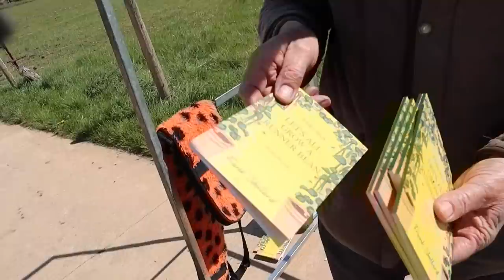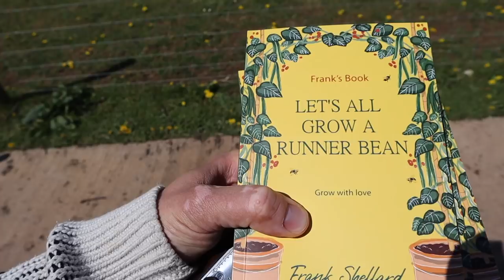United Kingdom reopening! Soho Farm House staycation & GF Bday vlog.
I have been in London for the past three weeks. The city is fully open, and it's nice to be back. We took an amazing trip out to the country to stay at the Soho Farm House. Highly recommend visiting this place if you're lucky enough to get a room. This weekend I'm off to Monaco for the Grand Prix Race, and then Italy.

I hope you enjoyed these videos, as it takes a long time to film & edit.